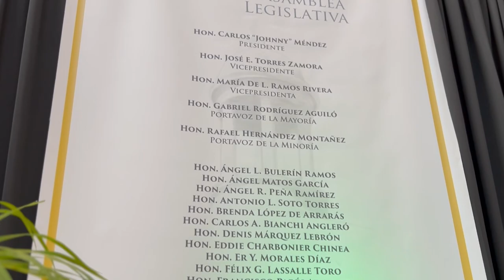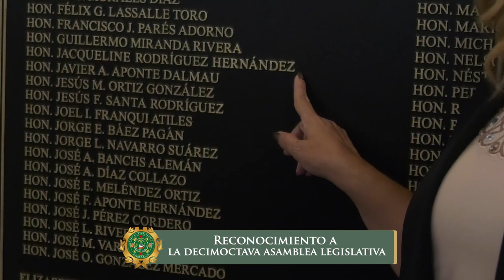Reconocimiento a la 18va Asamblea Legislativa